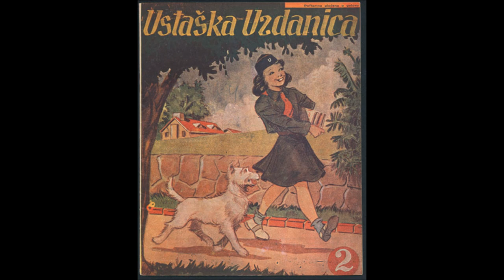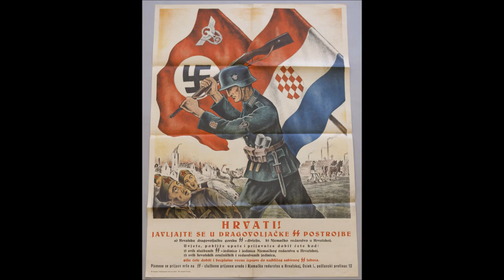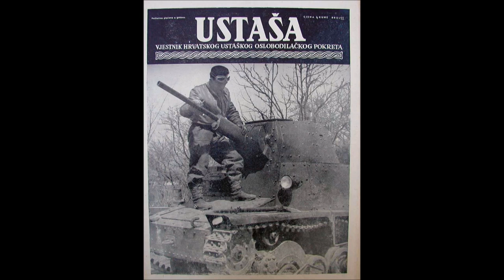[Composition] "Chants et musiques militaire des Oustachis" (Ustaša)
/!\ Cette vidéo n'a pas pour but de faire une propagande des idéaux des Oustachis, elle est simplement publiée dans un but historique et un contexte lié à la culturelle populaire Croate. Bonne écoute.

* Pour le petit rappel historique : Les Oustachis, c'est-à-dire les insurgés, (en serbo-croate : Ustaše) étaient un mouvement séparatiste croate, antisémite et fasciste et anti-yougoslave. Le mouvement lui-même était appelé Oustacha (Ustaša), le nom d’oustachis étant donné, de manière générique, à l'ensemble de ses membres. Après des années de clandestinité, les oustachis prirent le pouvoir en Croatie en 1941 avec le soutien de l'Allemagne et de l'Italie, après l'invasion et le démembrement de la Yougoslavie : ils instaurèrent l'État indépendant de Croatie, une dictature particulièrement arbitraire et meurtrière, qui se signala par de nombreux massacres des populations serbes, tziganes et juives de Croatie et de Bosnie-Herzégovine.

Ordre de passage des chants et musiques :

- Evo Zore ! Evo Dana !
- Istrčale Zagrebačke Frajle !
- Puška puca ( Za Dom i Narod - Spremni! Sve do Drine! )
- Spustila se Gusta Magla.
- Na zapovijed ( Za dom - Spremni ! )
- Udri jače, nek se čuje !
- Usta-ki be-arac !
- Usta-ki se barjak vije.
- Ustaška se vojska diže (  ... jedno slovo vječno traje, za dom spremno da se daje ...  )
- Ustaški splet ( Za dom - Spremni ! Sutrašnjica je naša ! )